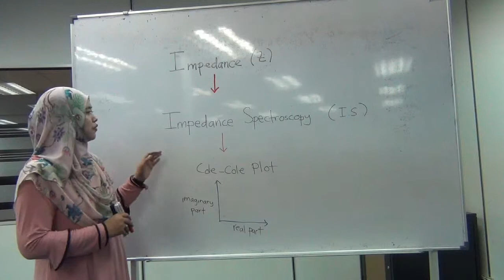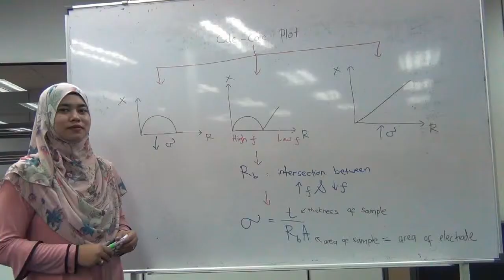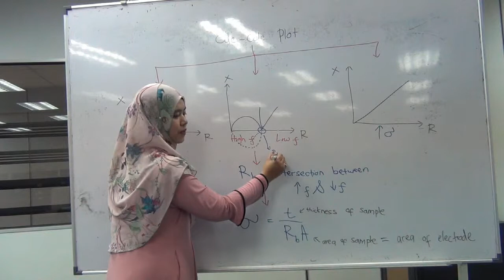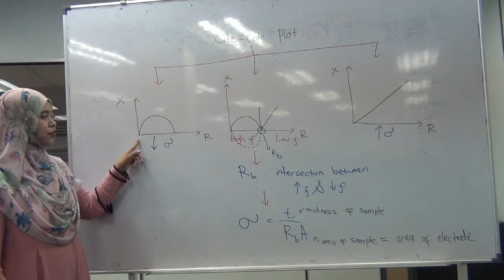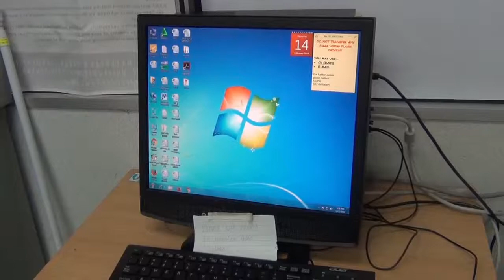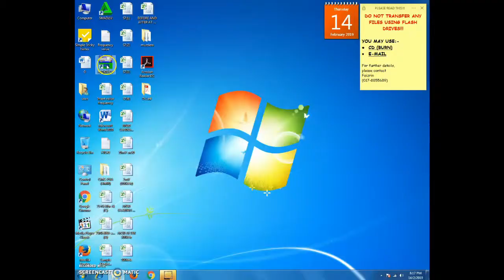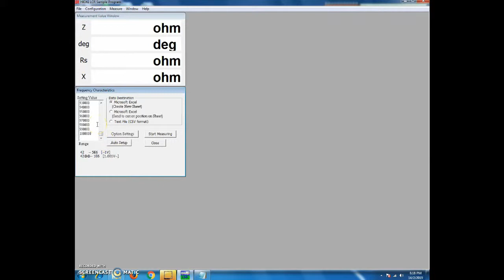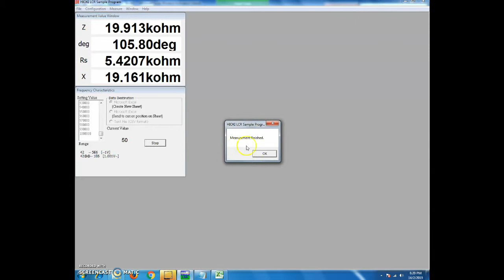Preparation & Characterization of Polymer Electrolyte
BSP3452 Advanced Materials Laboratory
Lecturer: Ts. Dr. Saifful Kamaluddin bin Muzakir @ Lokman
Demonstrator: Nur Farha Shaafi